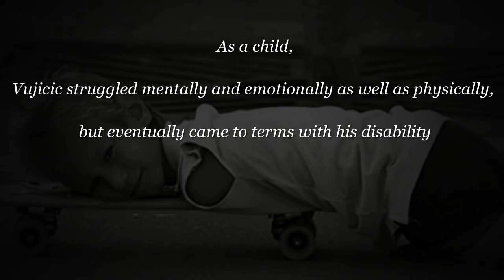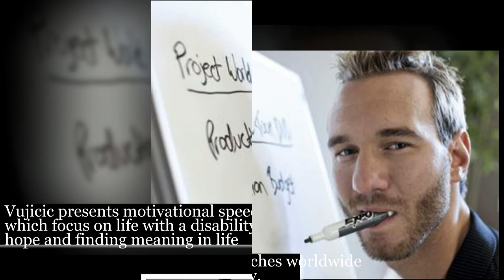Nick Vujicic Info - Facts, Bio, Age, Personal life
Facts about Motivational speaker Nick Vujicic - age: 34, birthplace, horoscope, fanpage, before fame and family, all about Nick Vujicic's personal life, and more